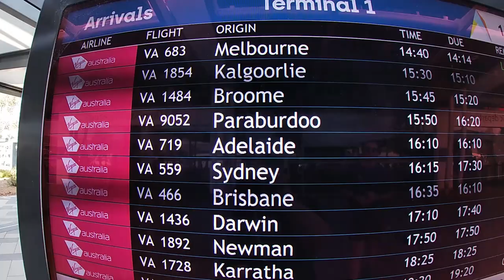My Mum comes to vist and our McGougan Family reunion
Mum came for a quick holiday from Broome for our McGougan family reunion in Kings Park Perth, its been a few years since we've gathered and only a few  could come but it was lovely to catch up.